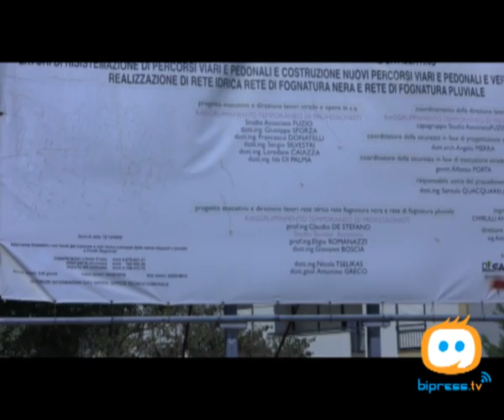ANDRIA - Quartiere di San Valentino: dalle promesse al nuovo abbandono. La situazione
E' un grido d'allarme e di dolore vero quello lanciato dai residenti del Quartiere di San Valentino ad Andria. Da sempre, purtroppo, la zona andriese vive in uno stato di distaccamento dalla città stessa e gli interventi delle diverse amministrazioni non hanno mai risolto alla radice problemi e tensioni sociali. L'emergenza ora si chiama quotidianeità. Da più di due anni, infatti, sono in atto i lavori del Piano di Recupero Urbano del quartiere che il Comune ha presentato in Regione ormai sei anni fa.